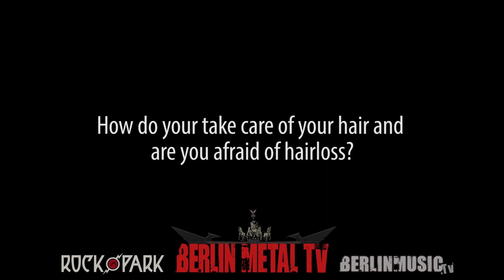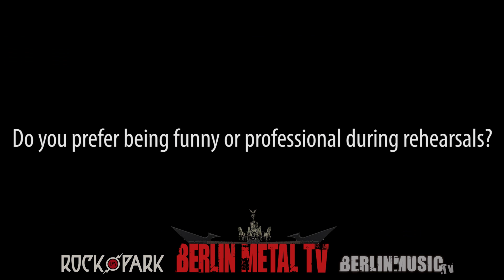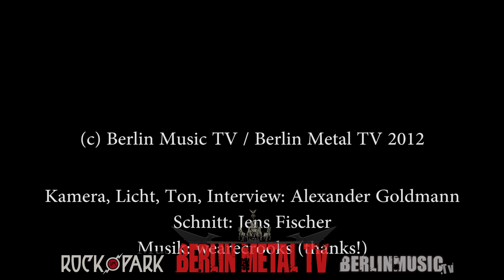Killswitch Engage (Jesse & Adam) Interview - Rock im Park 2012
Berlin Metal TV @ Rock im Park: Killswitch Engage Interview at Rock im Park 2012
Adam D. and Jesse from KSE talk about their reunion, how they compose songs and rehearse and also about a lot of dirty little secrets from backstage and the bandbus.

Interview: Alexander Goldmann